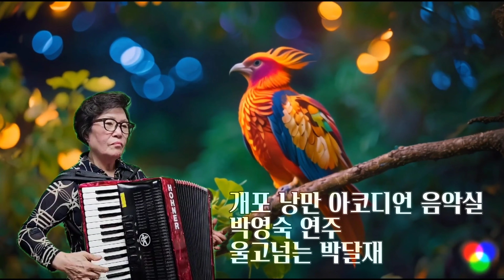개포낭만 아코디언음악실/박영숙/울고넘는 박달재